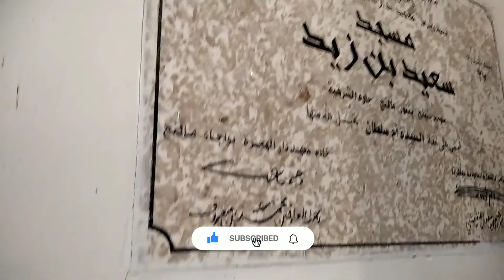Takbir Dan Shalat Idul Adha Di Sumberbening Part 1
Setiap Idhul Adha dan Idul Fitri umat Islam bersukacita menyambut kedatangannya. Selamat Idul Adha 1442 H. Semoga bala bencana dan penyakit korona cepat sirna di Indonesia dan dunia. Aamiin.